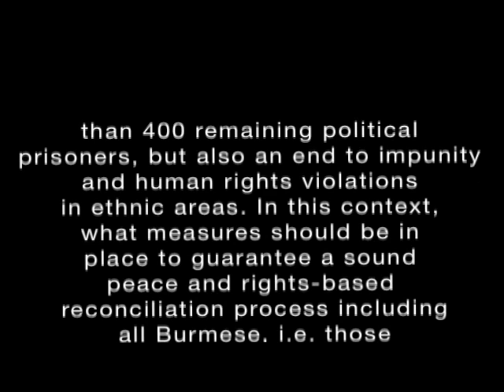ASSK in Paris : Peace and reconciliation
Aung San Suu Kyi met with human rights defenders in Paris Wednesday 27 June 2012.